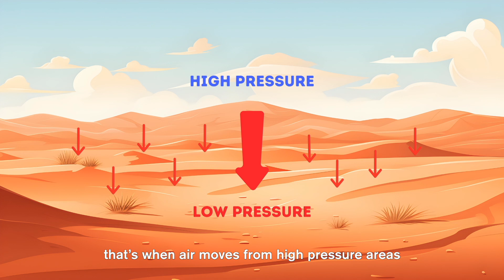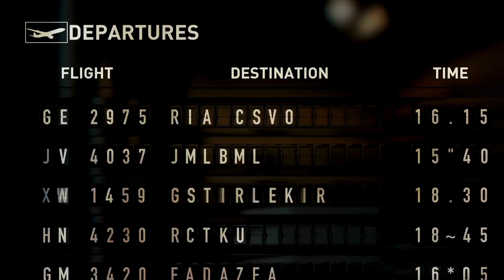What is a Sandstorm? || Storm Series Episode 4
This is the fourth episode for the Storm Series. In this episode, we discuss on the topic of sandstorm, where we share some interesting facts about this dusty storm. We hope you learn a thing or two about sandstorm that can be helpful. We truly appreciate it. Osss!!!